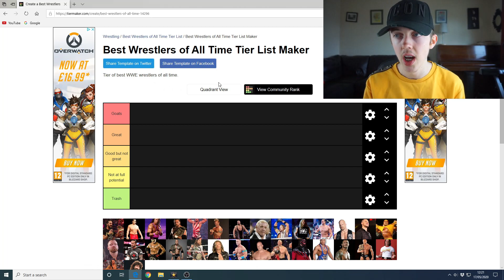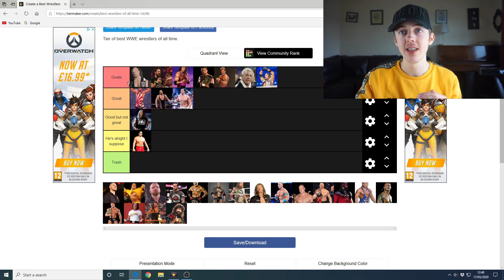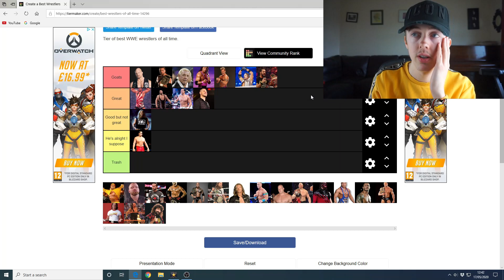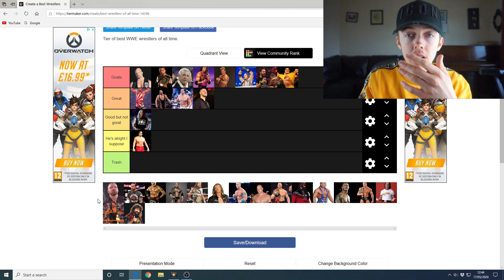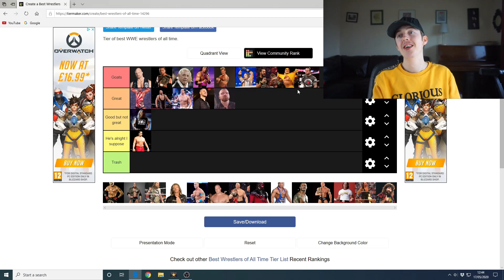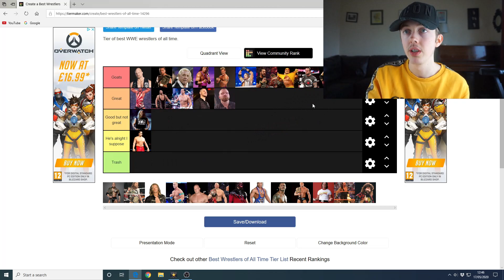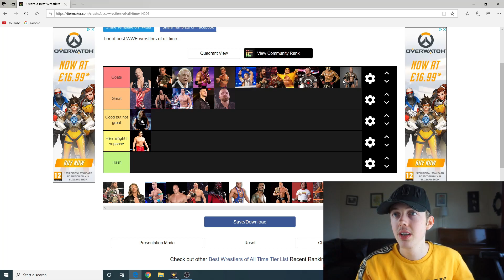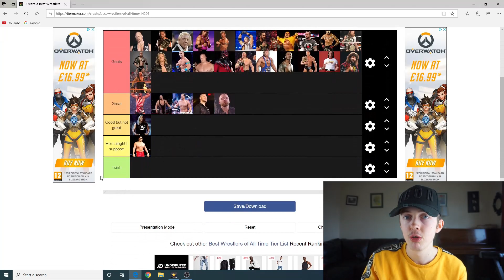RANKING WWE WRESTLERS PAST AND PRESENT FROM TRASH TO GOAT!